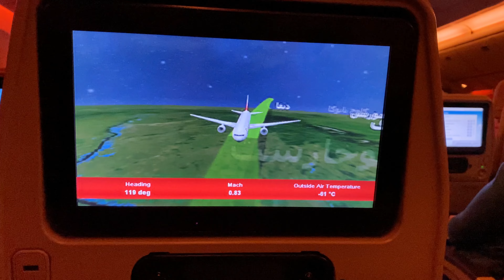Surprise Visit to Pakistan | Went to Karachi from UK to Surprise Family ✈️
Amazing Surprise Visit to Pakistan. After experiencing pandemic breakout and locked down. Finally visited Karachi, Pakistan to surprise my family and recorded their surprised expressions.

-- Your Queries --

Travelling to Pakistan after 2 year
surprise visit to pakistan 2022
surprise visit to pakistan from Birmingham
Surprise Visit to Family After 2 Years
going to pakistan
pakistani vlogger in uk
visit pakistan
going pakistan from uk